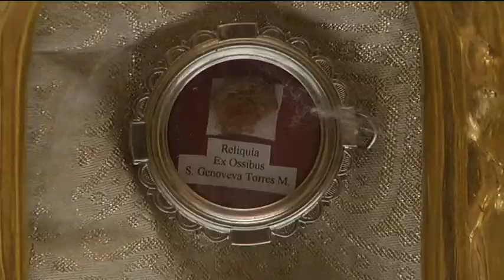La Diputación expone los 'Relicarios Castellonenses'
La Diputación de Castellón abre sus puertas a toda la provincia para disfrutar de la exposición 'Relicarios Castellonenses' organizada por la Fundación Caja Castellón y la Basílica del Lledó con motivo del 75 aniversario de la imagen relicario de la Virgen del Lledó y como uno de los actos de las fiestas de la patrona de la ciudad de Castellón. La muestra, que se ubica en el hall del Palacio Provincial, puede visitarse de forma gratuita hasta el próximo 10 de mayo.